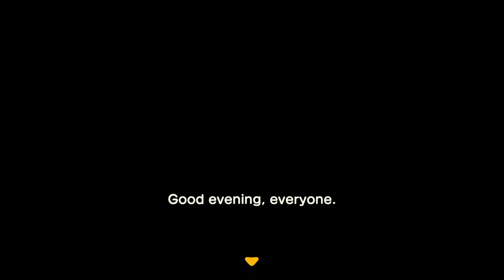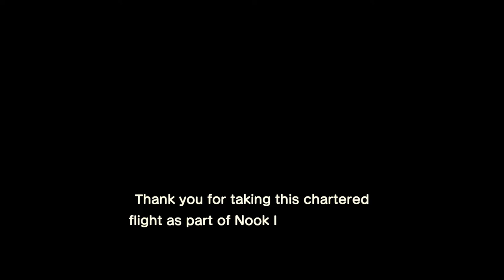UNBREAKABLE SENTAI PLAYS | Animal Crossing: New Horizons EP. 01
Time to relax in Animal Crossing!